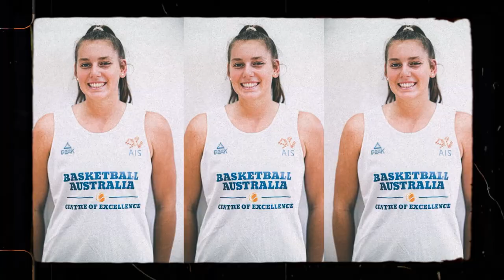Player Feature - Isobel Borlase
Get to know Isobel Borlase, a rising star from South Australian that has her sights set on representing the Opals at the highest level.